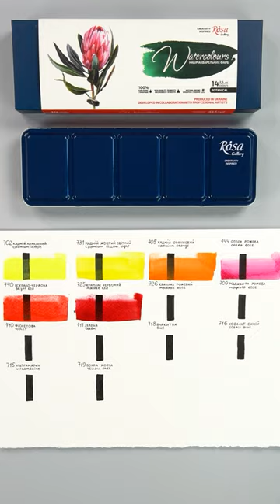The 14 colour BOTANICAL watercolour set in a metal case ROSA Gallery.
🌸 Clear and vibrant colours for your stunning botanical paintings.
🖌 An airy, multi-layer botanical illustration requires high-quality watercolours and a careful selection of colours. With transparent single pigment colours in the set of ROSA Gallery Artists' Watercolours Botanical it's possible to reach clean and predictable mixes.
🎨 The set includes 14 colors:
702 Cadmium Lemon, 731 Cadmium Yellow Light, 705 Cadmium Orange, 744 Opera Rose, 740 Bright Red, 725 Madder Red, 726 Madder Rose, 709 Magenta Rose, 710 Violet, 711 Green, 718 Blue, 716 Cobalt Blue, 715 Ultramarine, 719 Yellow Ohre.
In the design of packaging sets the works of the following artists are used:
🌸 Kateryna Spirtus @spirtus_art
ROSA Gallery Artists’ Watercolour are designed and produced in Ukraine.🇺🇦